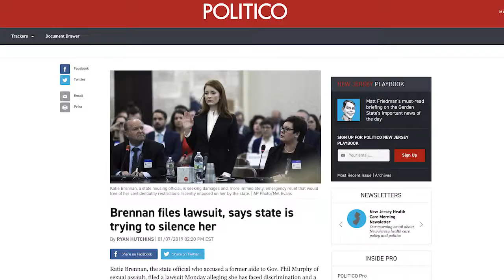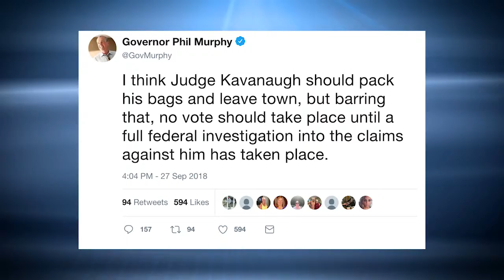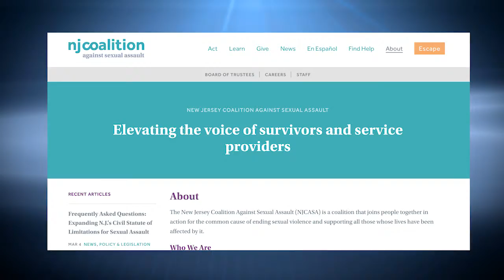Jersey Matters - Katie Brennan Hearing Update (Al Alvarez testifies)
Dawn Stensland Mendte reports from Trenton at the 9th hearing where Al Alvarez tells his side.